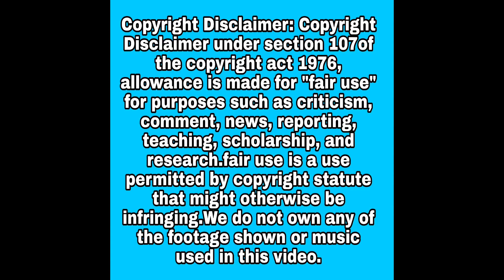MAS MARAMI DAW ANG BLESSINGS NI MYGZ KAY SA MGA TESORERO?mahal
Wala Naman dapat ikaka inggit SA MGA TESORERO FAMILY to Mygz MOLINO.